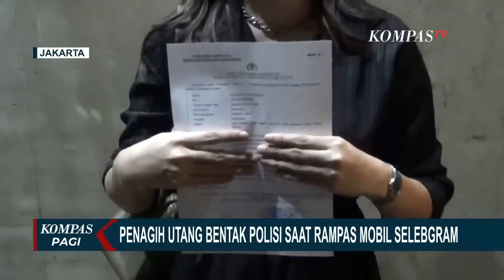Polda Metro Jaya Usut Kasus Penagih Utang yang Rampas Mobil Selebgram Clara Shinta!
JAKARTA, KOMPAS.TV - Polda Metro Jaya masih mendalami perampasan mobil milik selebgram Clara Shinta oleh penagih utang.

Polisi menyebut masih mengusut kasus ini, termasuk identitas dari penagih hutang.

Selain itu, insiden perlawanan terhadap Babin Kamtibmas yang terlibat juga akan didalami oleh kepolisian.

Perampasan mobil selebgram Clara Shinta dilakukan puluhan orang penagih utang di apartemennya di wilayah Jakarta Selatan.

Baca Juga Viral! Debt Collector Bentak Polisi saat Rampas Mobil Selebgram Clara Shinta di

Sebelumnya, seorang polisi dibentak oleh debt collector atau penagih utang.

Tak hanya membentak debt collector yang emosi ini juga menantang polisi untuk datang ke kantornya saat ingin menengahi penarikan paksa mobil milik selebgram Clara Shinta.

Clara menyebut sempat bernegosiasi dan meminta waktu untuk konfirmasi, namun permintaan ini ditolak oleh debt collector.

Upaya polisi untuk menengahi keduanya juga gagal.

Clara kemudian melaporkan kasusnya ke Mapolda Metro Jaya.